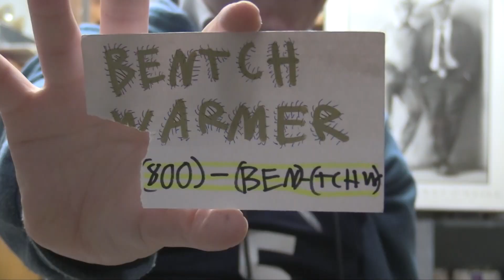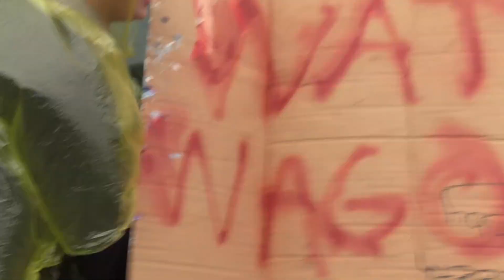Water Boy and Bench Warmer